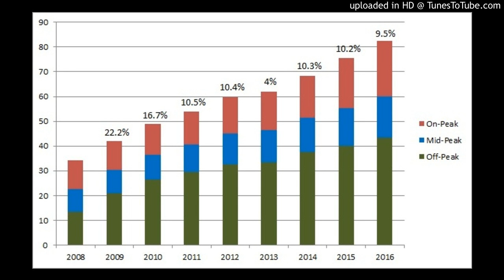When People Pay No Price For Being Wrong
...you end up with horrendous decisions. Michael lays out a gripping example that has nearly 40% of Canadians crying in their pillows.